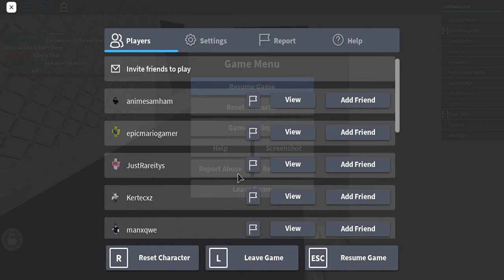I MET THE OWNER OF PRISON GAME IN RETRO STUDIO